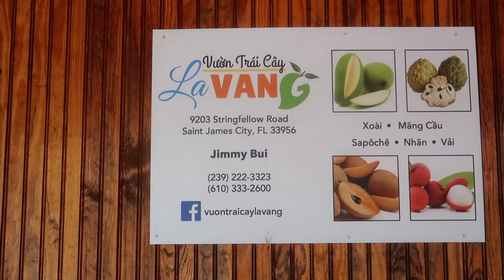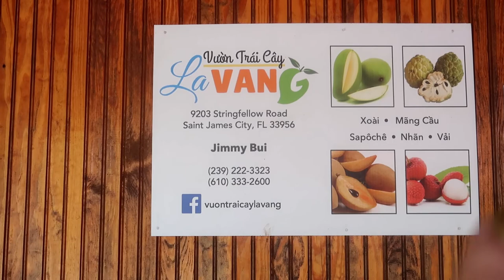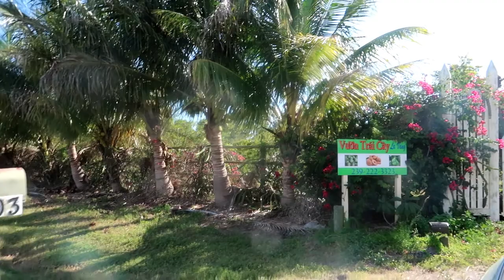FLORIDA | La Vang Vietnamese Tropical Fruit Farm & Garden - Vuon Trái Cây ở Mỹ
Visiting La Vang Vietnamese Tropical Fruit Farm & Garden in St James City, Florida and picking all the delicious fruits for Mother's Day. 😋 Vuon Trái Cây ở Mỹ!

EQUIPMENT:
Powershot G7X Mark II
Manfrotto MTPIXI-B PIXI Mini Tripod (Black)